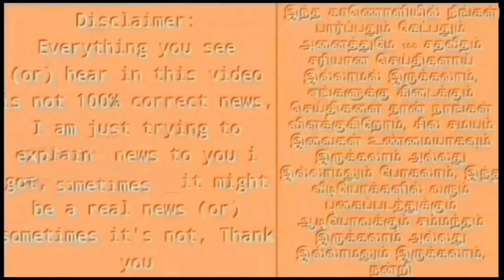IND Vs BAN 3rd T20i Highlights : நடராஜன் அபாரம் ! மன்னிப்பு கேட்ட பிசிசிஐ !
Ind Vs ban 3rd t20 match preview and playing 11